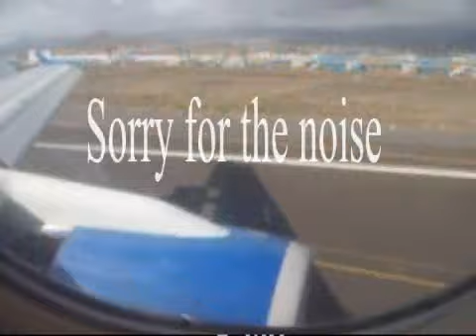landing tenerife christmas 2007